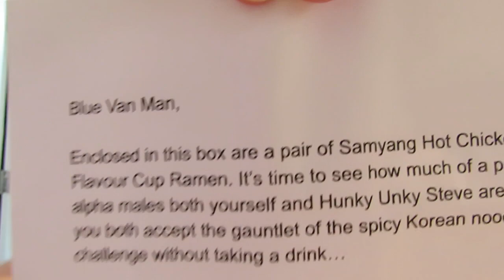Korean Kit Kats from a PO Box from July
Sorry but this video that was misplaced somehow. I'm blaming June for this as she is my PA and should have been keeping a eye on things and not rely on viewers asking me.

Anyway these were kindly sent to us and I never knew Kit Kat had so many flavours.